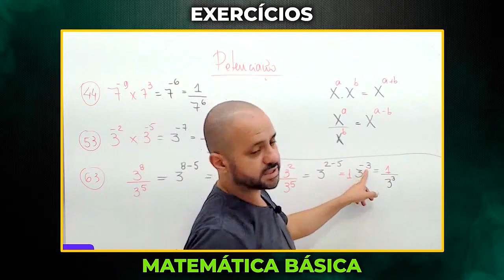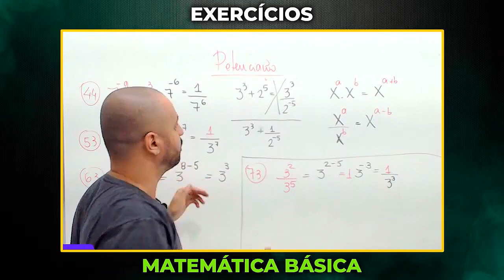RESOLUÇÃO EXERCÍCIO DE MATEMÁTICA BÁSICA